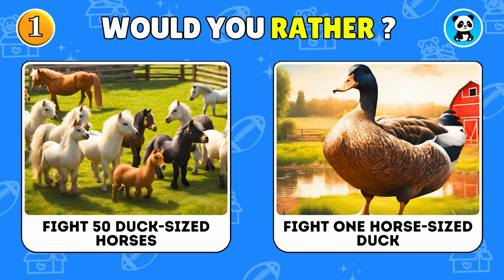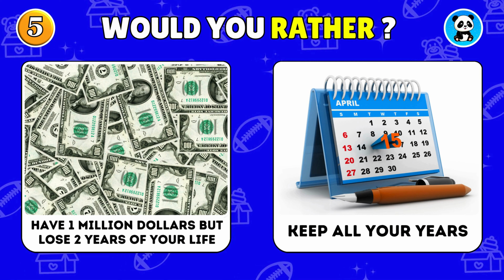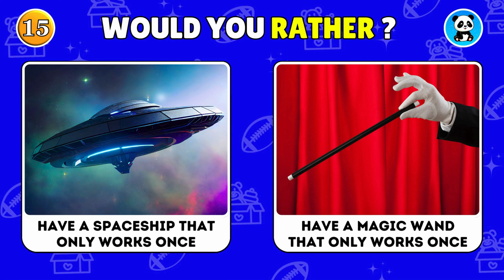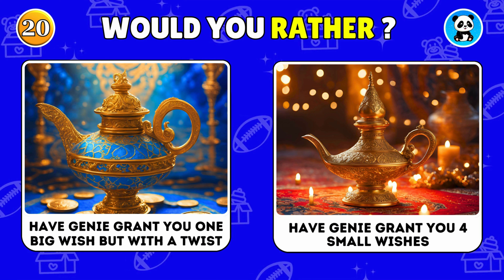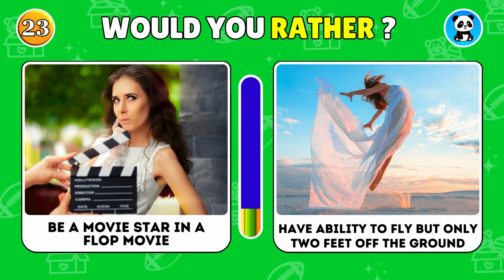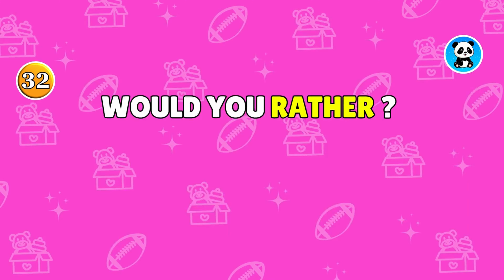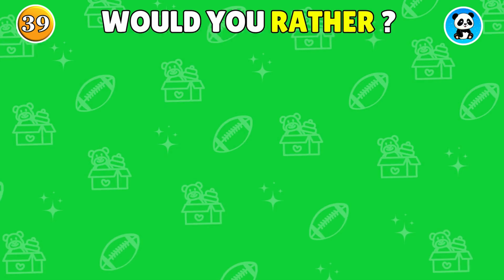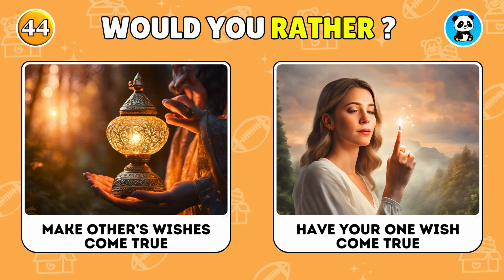Would You Rather Extreme Edition | The Hardest, Most Impossible Choices! 😐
Welcome to the ultimate 'Would You Rather' quiz – the hardest choices ever in this impossible, extreme edition! Get ready to face some mind-bending dilemmas and see if you can handle these questions that will make you think twice. From impossible scenarios to extreme decisions, this quiz is packed with hardest choices that will test your limits. These 'Would You Rather' questions are going to be a great fun challenge So, are you ready to decide? Let’s dive in and see if you can make it to the end!"